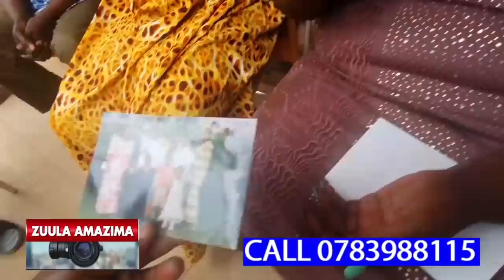OMUSIIKA WA KIBULE NE FAMILY BATUDDE BONA NEBALEETA BWINO OMUKAMBWE KUBIKI ABAANA BYEBABOGERAKO